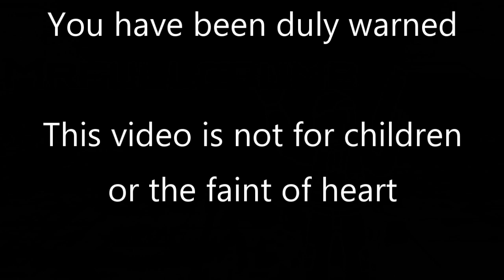MrFullCrumb | Bioshock 2 Remastered | 7 - Siren Alley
Siren freaking Alley. I both love and hate this level. Still, a deal's a deal, and let's take out another freakshow!

Bioshock 2 is an incredible follow-up to Bioshock, a game developed by 2K Games, and released in 2010. Set in the 1960's, it is up to your character what happens to the great underwater city in this retrofuturistic dystopian world you find yourself in once more.

=Credits=
Intro:
cdrom1019
End Card:
Starman3
Logos:
Starman3 - (Starman3 and StormStrikerSX9)
Cdrom1019 - (MickeyMario64)